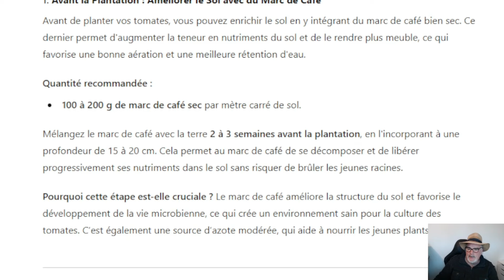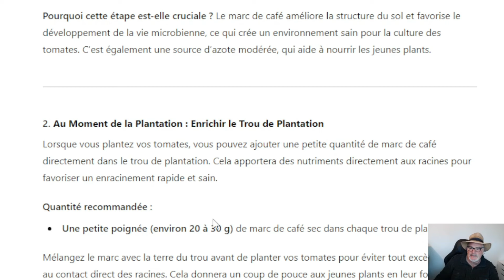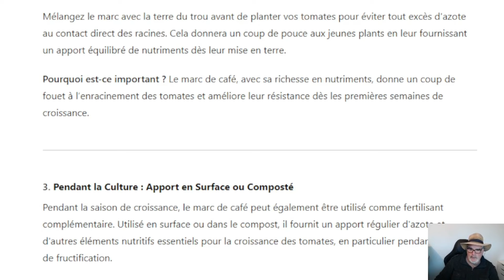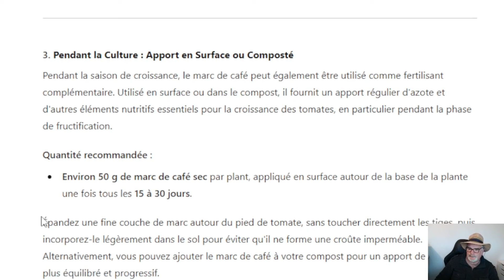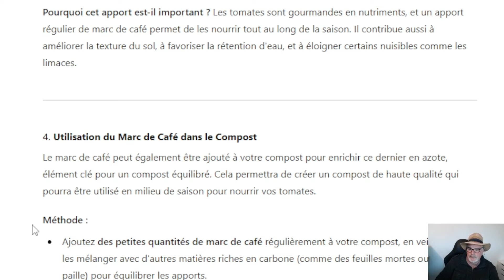Tomates Comment Utiliser le Marc de Café pour Enrichir et Protéger vos Tomates?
Découvrez comment utiliser le marc de café pour nourrir vos plants de tomates à chaque étape de leur croissance. Apprenez la bonne quantité à utiliser avant, pendant, et après la plantation pour une récolte abondante et saine.

"00:00" Présentation